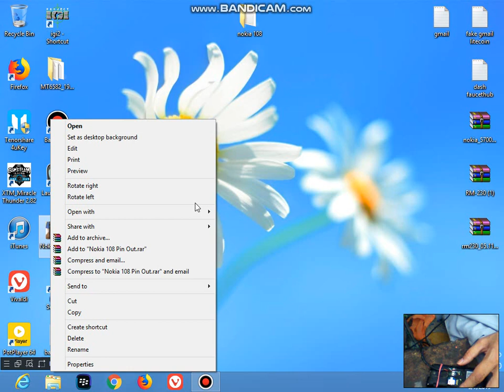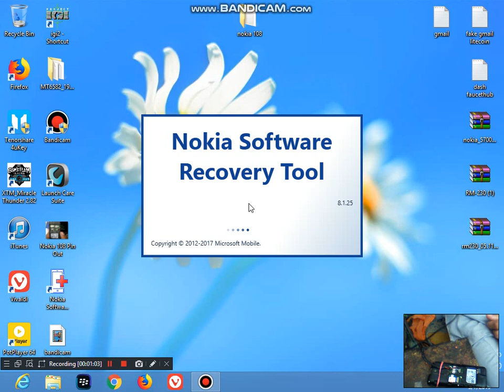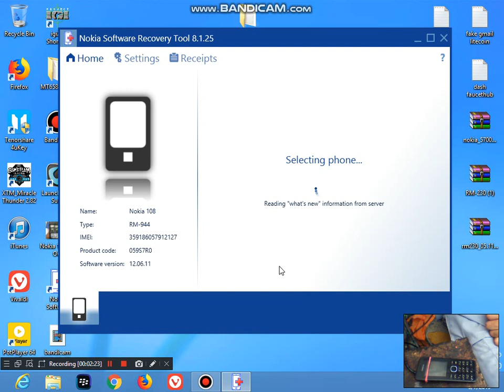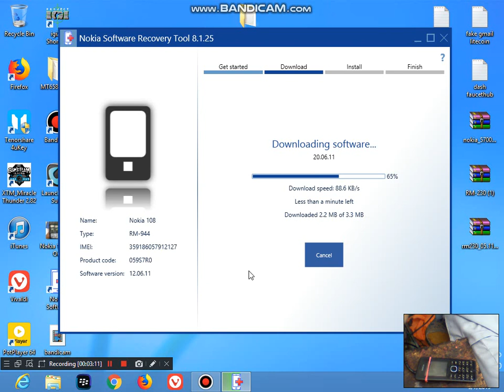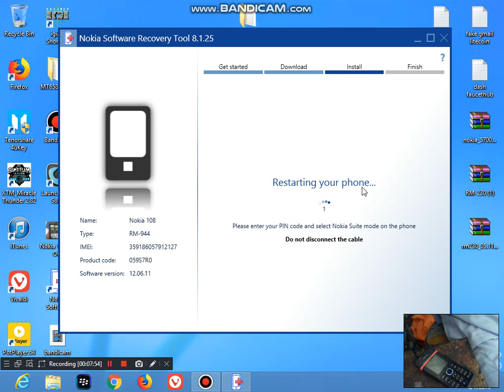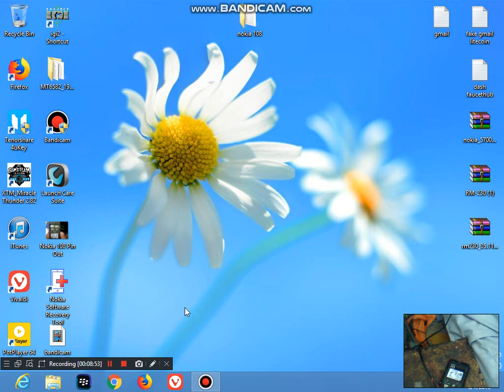nokia 108 dual sim unlock code free